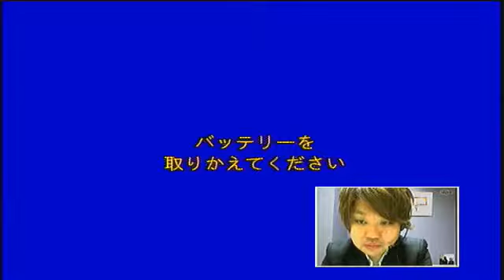【cotocoto beat】 #20 2013.02.24 ゲスト：KIDS隼人,SUN SHOWER SURPRIS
cotocoto beats（コトコト ビーツ）とは... 奈良発の音楽情報番組！！毎週月曜／23:00〜24:00 ゲストのアーティストによるトーク &amp; ミニライブと県内の軽音部、音楽系サークルを動画にて紹介！！アーティストを主役とした奈良発のミュージックシーンを 全国へ！！世界へ！！発信していきます。